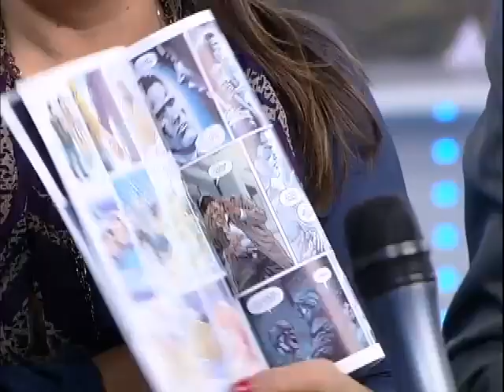Felipe Folgosi, o Elieber de "A Terra Prometida", participa do Balanço Geral SP